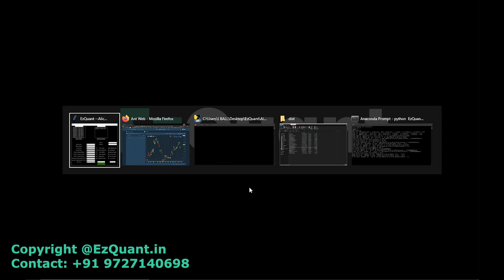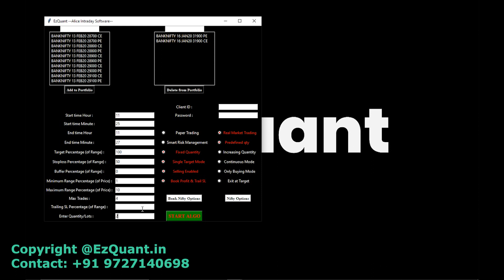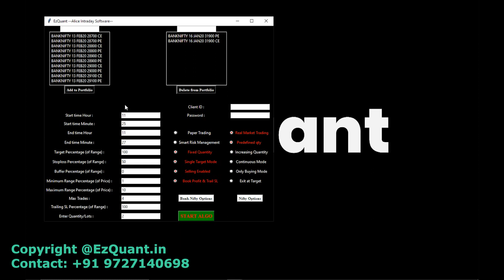EzQuant- Options Trading Software| Algo Trading - Part 3: Selecting Various Modes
Introducing our fully autonomous Options Trading Software. This video is Part 3 in our series Options Trading Software. This can be used as a guide to select various trading modes.

to know more about us and our range of AlgoTrading Softwares. Contact on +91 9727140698 to get any assistance regarding AlgoTrading.

We are also glad to announce that our AlgoTrading Softwares are fully compatible with Alice Blue in addition to Zerodha.

Alice Blue offers a free API to all its clients in addition to its high exposure and multiple brokerage plans.